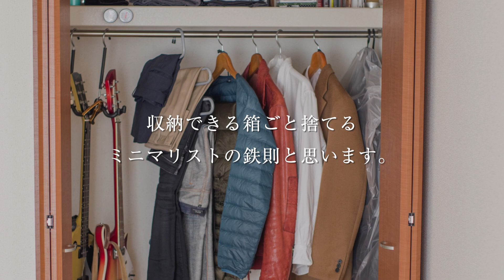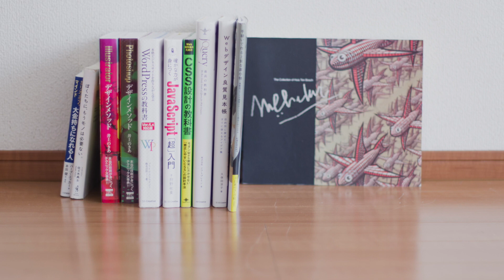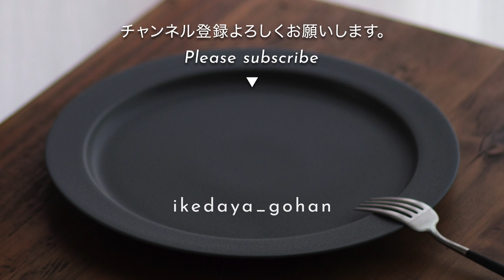VLOG ゆるミニマリスト夫婦 キッチンとクローゼット整理 休日のお昼ごはん｜シンプルライフ ふたり暮らし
今日は、最近の生活についてのVLOGです。

外出自粛が続きますが、家族のことや自分のことを見直すのにいい機会

そんな風にとらえて、生活を楽しんでいます。

ミニマリストへ憧れを持っている僕にとって

改めて、持ち物を減らすことで気分も晴れやかになった一日でした。

時々こういった家での過ごし方もVLOGで更新していきたいと思います。

本日もご覧いただきまして、ありがとうございました。

ミニマリスト への道

music

Sunshine_Samba
Chris Haugen

【撮影機材】
camera PENTAX K-1
lenz fa35mm fa50mm fa77mm